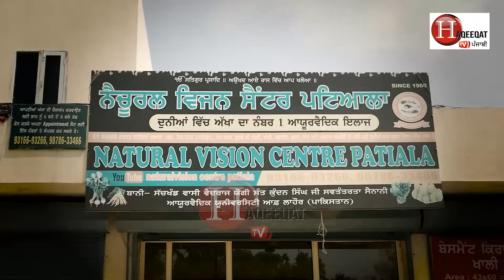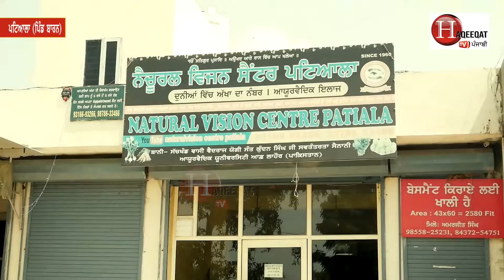3-3 ਬੂੰਦਾਂ ਪਾਕੇ , 20 ਮਿੰਟਾਂ ਬਾਅਦ ਦਿਨਾਂ ਐਨਕਾਂ ਸੁੱਟ ਦਿੰਦੈ ਬੰਦਾ